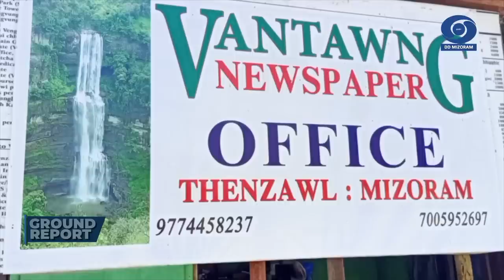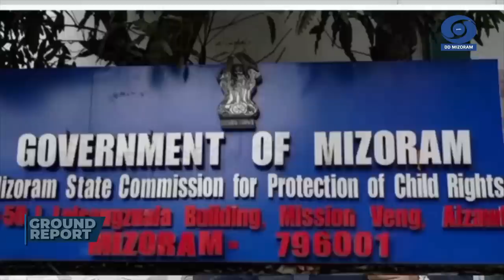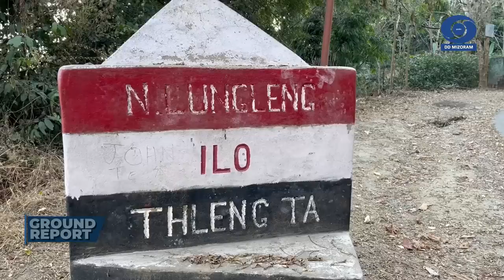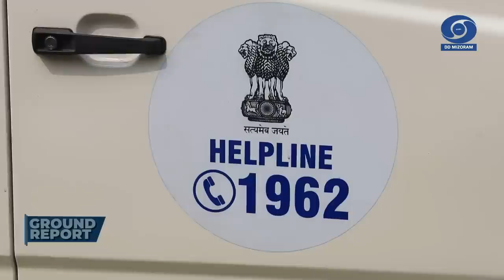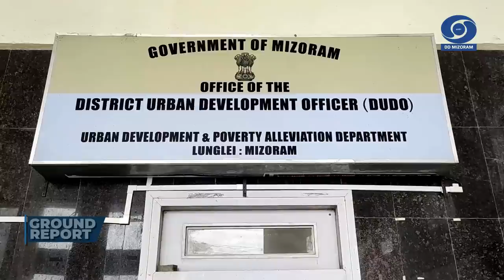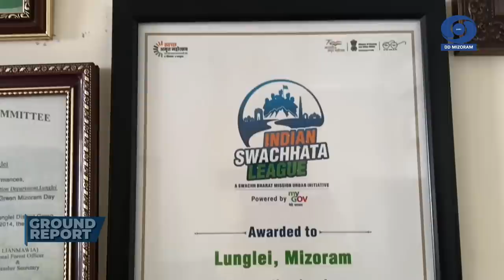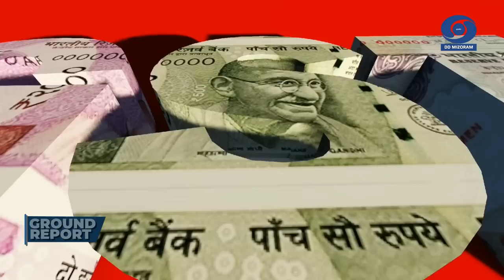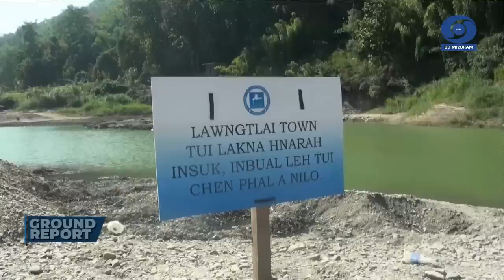DD News Mizoram | Ground Report | 17 February 2023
Mizorama thil thleng hrang hrangte a hmun ngei atanga Report

1) Vanlalfela, National Bravery Award Ep-2
2) Khaw rinawm N' Lungleng
3) Tuipui D sangha humhalh
4) Mobile Veterinary Unit, Bilkhawthlir RD Block
5) Swachh Surveshan, Lunglei
6) NERPSIP, Lungsen
7) Chengkawl lui, Lawngtlai